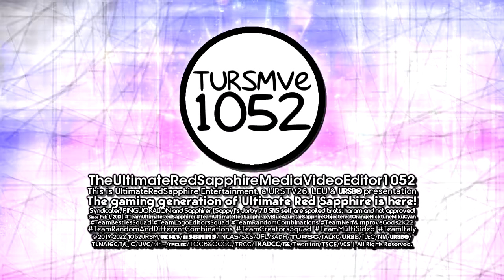TURSMVE1052's Circle NomNomNami 1.0 logographic | 23.08.2022 | Multi-Sided Series | Nerfed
Grab your popcorn, because my nerfed Circle NomNomNami 1.0 logographic is here! :D

Specifications:
Logo by: @HenryerSmartoyotaEdits3957
Nerfed version by: @Empowosmoszure2971
Audio: CMC Entertainment (2019)
VEGAS Pro version required: 12 or higher

Add me on Discord: 🌊UltimateRedSapphire1052🌅#5172

and all the TURSMVE1052 logos